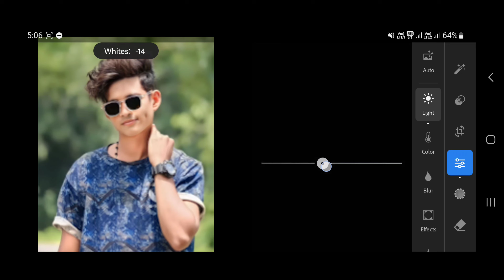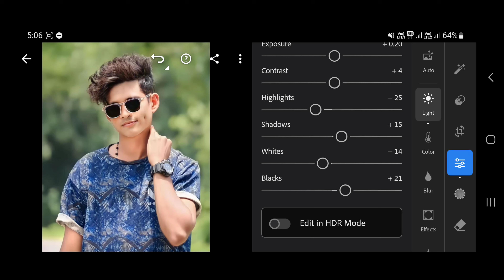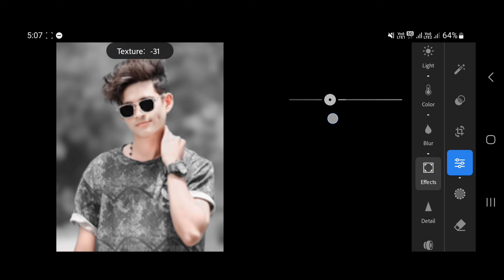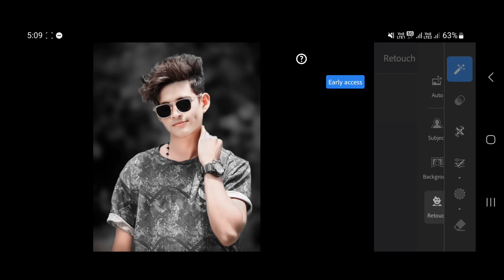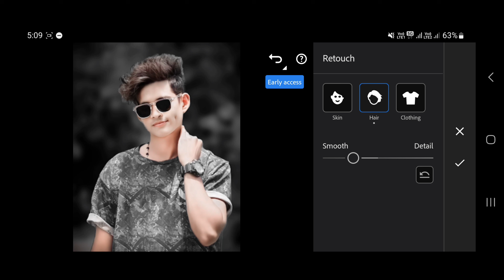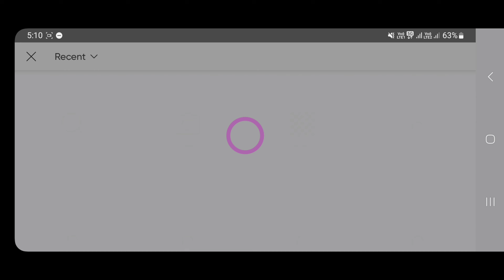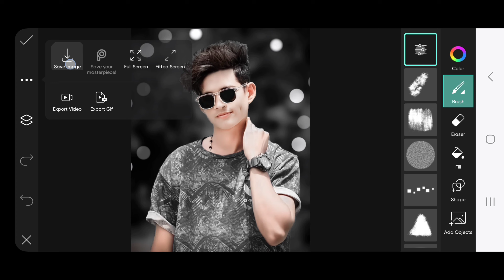Lightroom Oil Paint Face Smooth Photo Editing | Lightroom Se Face Kaise Saaf Karen | फोटो एडिट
About This Viedo👇

Hey guys! In this video I will so that lightroom oil paint face smooth photo editing | lightroom se face kaise saaf karen | फोटो एडिट | lightroom photo editing 2025 | lightroom retouching photo editing | how to smooth skin in lightroom mobile | oil paint photo editing | lightroom face smooth | lightroom face editing | photo editing face smooth and white lightroom
Your queries 💡

Lightroom Face Smooth Editing | Lightroom Se Face Gora Kaise Karen | Lightroom Skin Retouching
फोटो एडिट
photo edit

Hashtags ✅

Suggestions:-

Lightroom Se Face Gora Kaise Kare ? | Lightroom Se Face Smooth Kaise karen Photo Editing | EshanEC
Face Retouching | Pimple Remove In Lightroom | In 2 Minutes | With Just One Tool |
Oil Paint Photo Editing || Full Hindi Tutorial|| Hair Oil Paint || Dm editor

Lightroom portrait editing
Lr Background Colour Change
Change background in lightroom
Lightroom photo retouching
Lightroom portrait editing tutorial
Lightroom tutorials